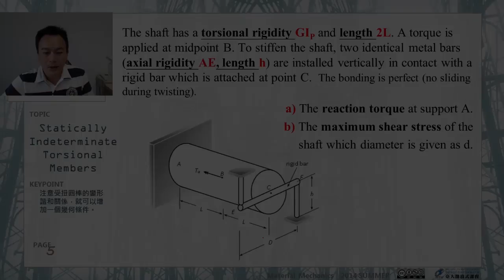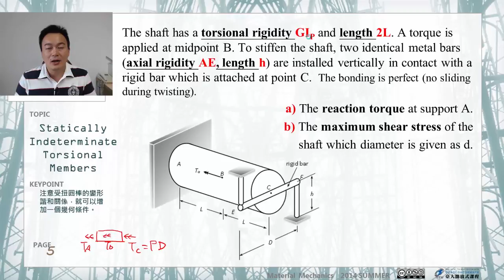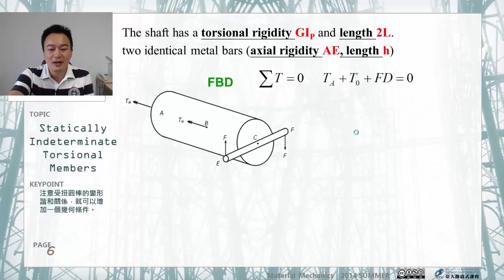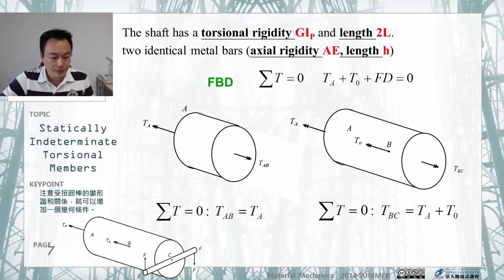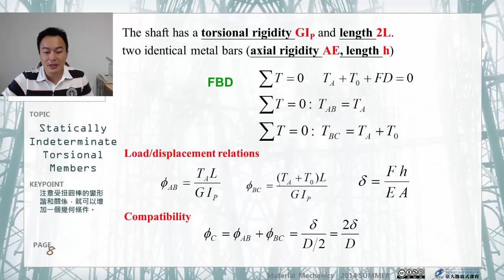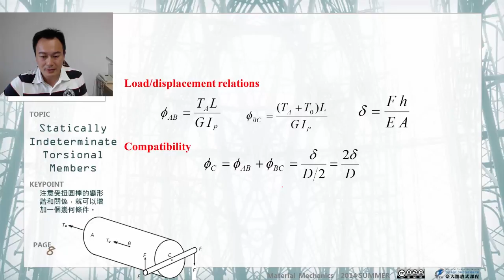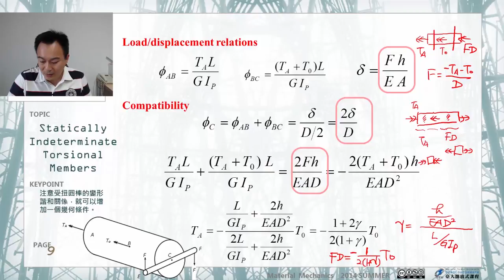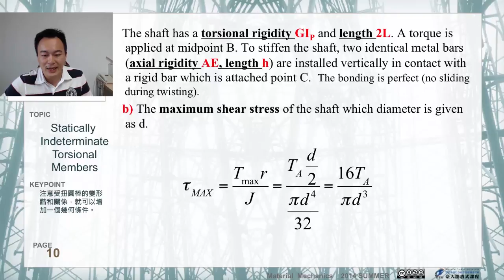材料力學 14.【扭力桿件】靜不定結構 (二)